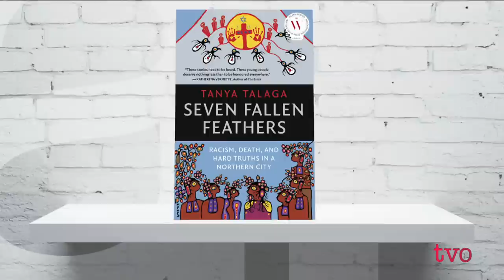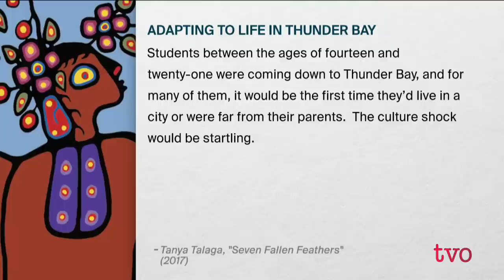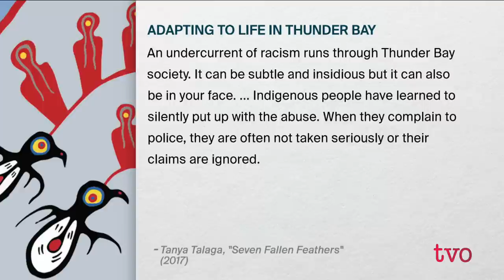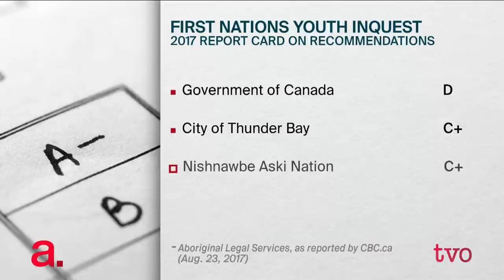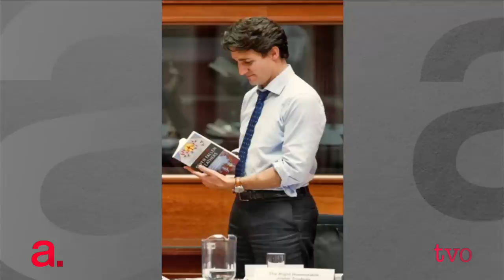Racism and Death in Thunder Bay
From 2001 to 2011, seven Indigenous high school students died in Thunder Bay, and most of them were found in the rivers surrounding Lake Superior. The Agenda welcomes Tanya Talaga, whose book, "Seven Fallen Feathers: Racism, Death and Hard Truths in a Northern City," explores the circumstances that led to their deaths and the tumultuous history of Indigenous people in Thunder Bay.